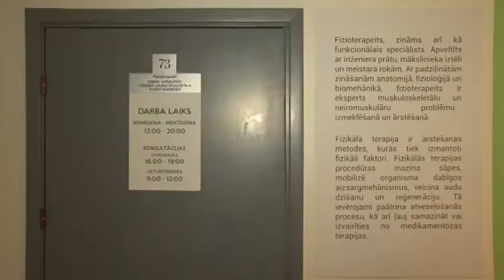Treniņnometnes OC "Ventspils" RU